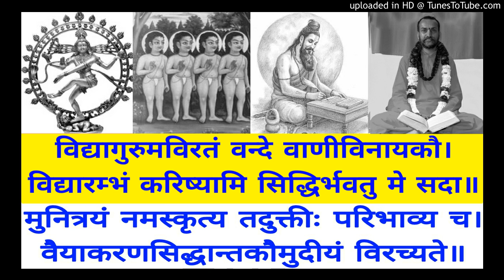Vaiyakarana Siddhanta Koumudi VSK 616 Swami Shantidharmananda Saraswati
VSK 616 Lohitaadidaajbhyah P 525
Bala Manorama & Tattva Bodhini